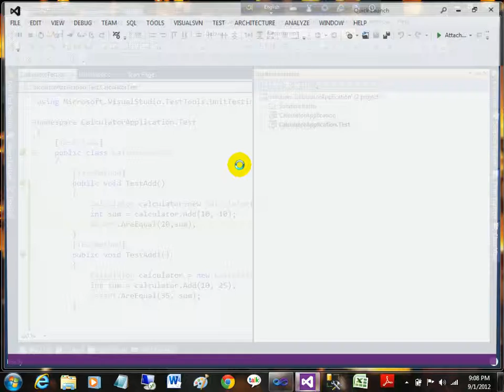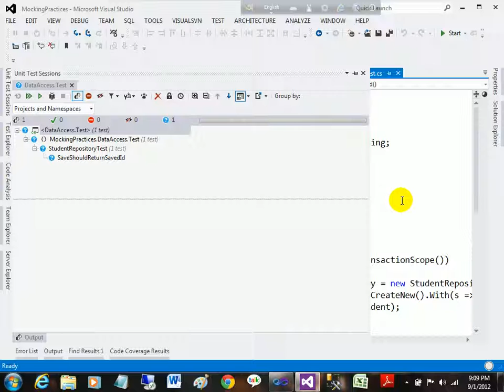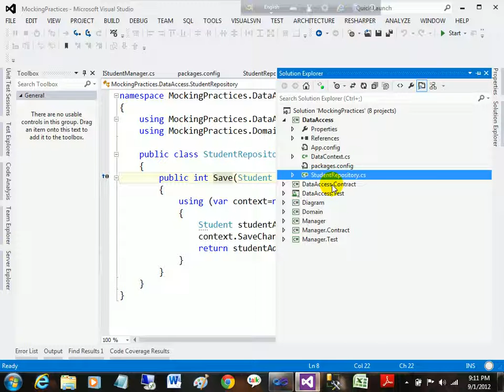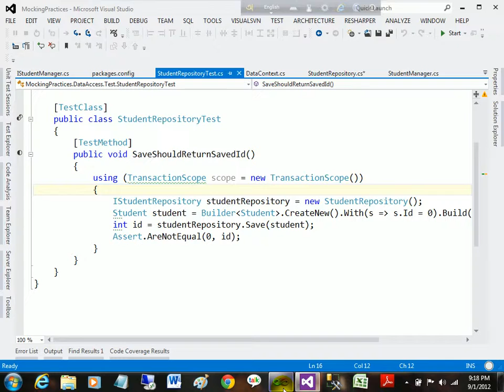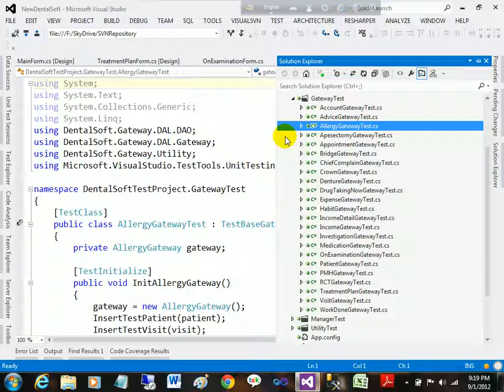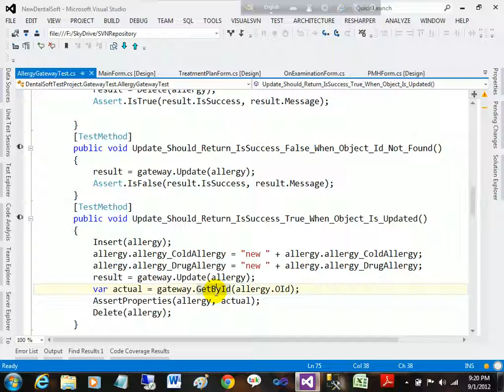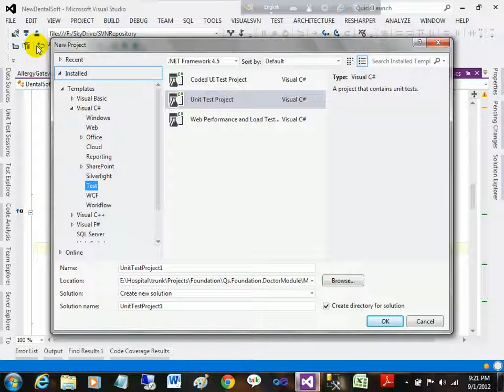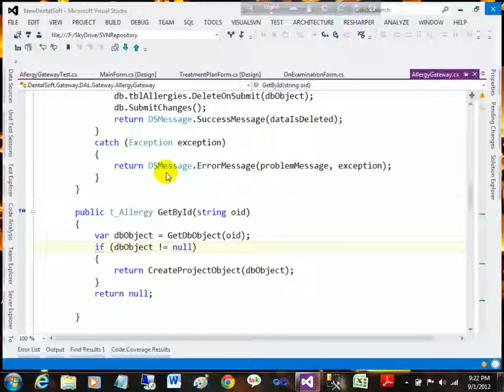ASP.NET C# Bangla Tutorials-37 (Beginners To Expert Level)